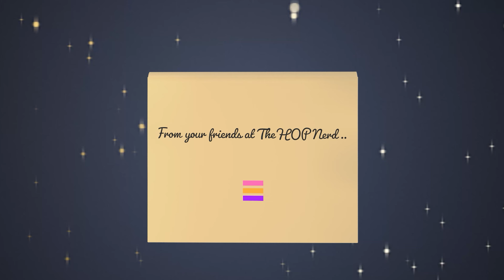Avery's Christmas Shirts!